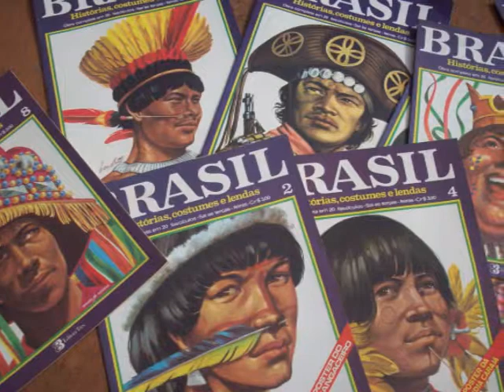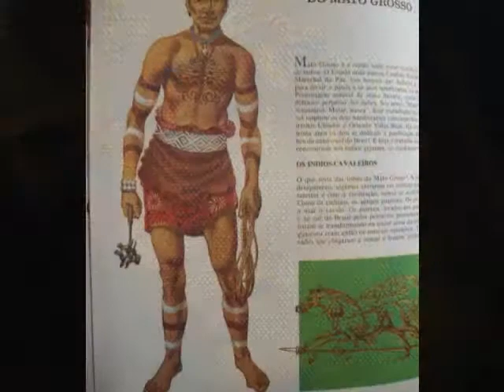José Lanzellotti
arte - desenhos